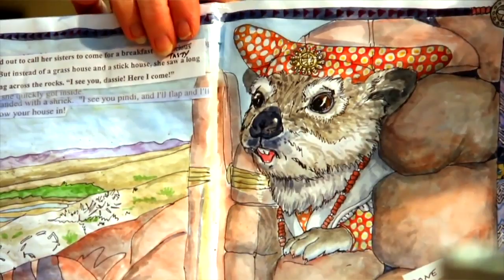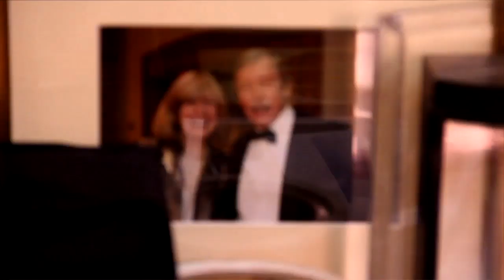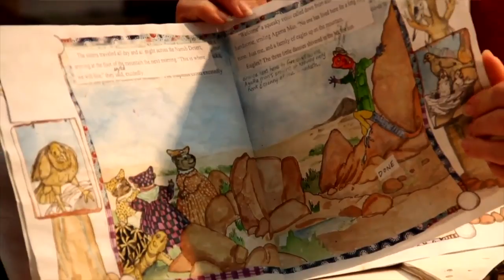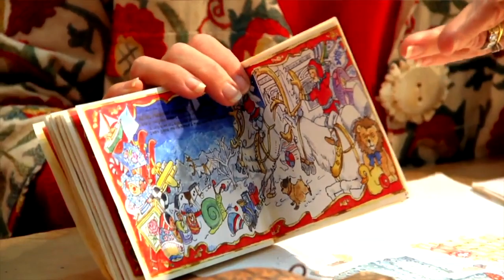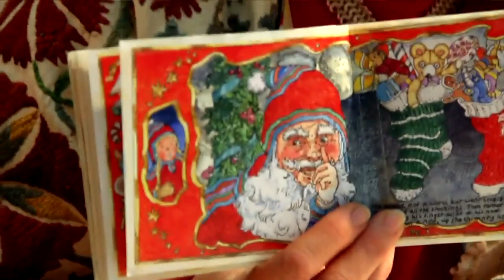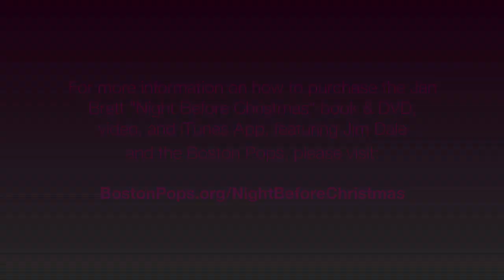All about THE NIGHT BEFORE CHRISTMAS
Jan Brett All about THE NIGHT BEFORE CHRISTMAS